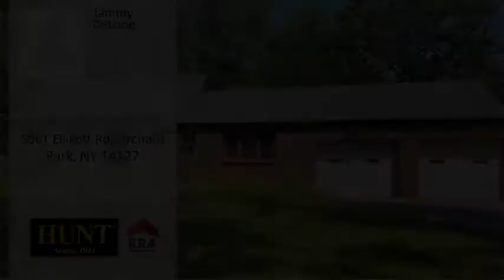5061 Ellicott Rd, Orchard Park, NY 14127 - MLS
Property Description
Nestled on Ellicott Rd sits this charming 3 bedroom 2 full bath home with over 1500 square feet of living space and a large bonus room/ 3 season room with a panoramic wall of windows off the kitchen overlooking your private yard. Never lose power with this in-home generator, attached 2 1/2 car garage, this brick beauty is waiting for you. Orchard park schools, roof 2012 - WELCOME HOME *Showings start MONDAY 7/13/20, Offers to be reviewed with seller MONDAY 7/20/20 @ 6 pm, Please email to .*